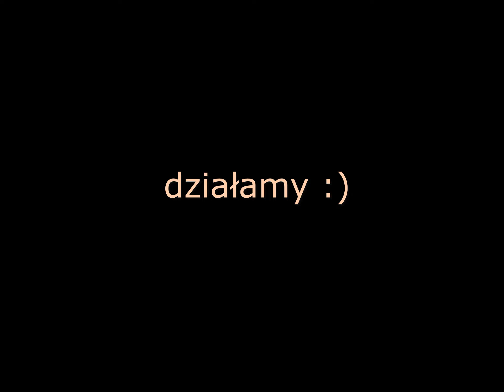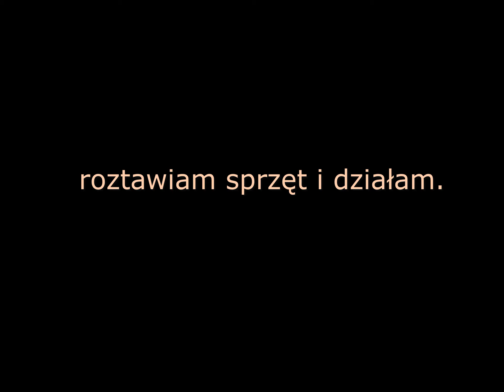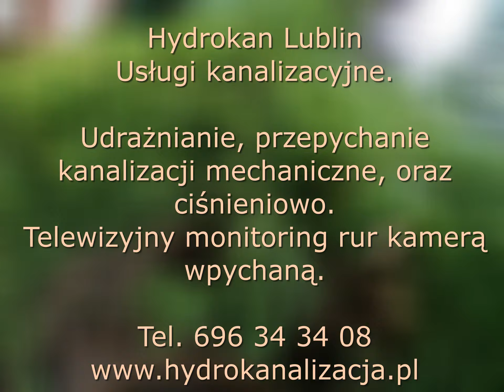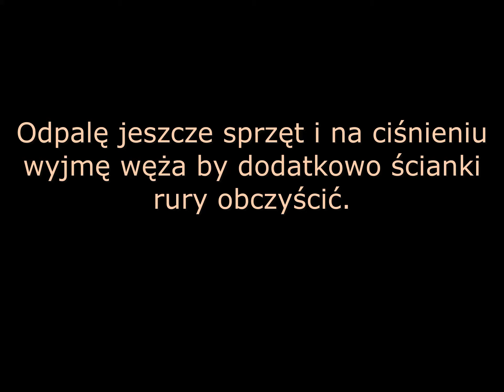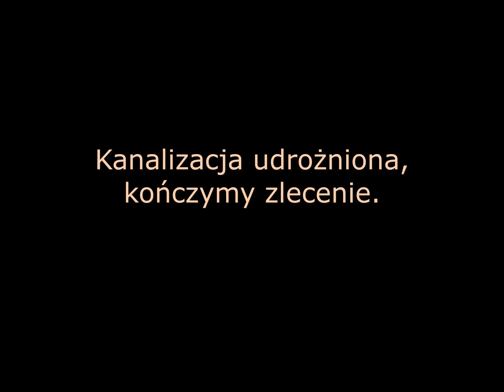Udrażnianie kanalizacji od szamba do budynku mini urządzeniem wodno ciśnieniowym.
Stanęła Panu zleceniodawcy kanalizacja, klient wybrał szambo a problem został. W związku z tym iż szambo zostało wypompowane z korzystałem z okazji i udrożniłem kanalizację od szamba  - pomimo iż rura nie była widoczna i trzeba było częściowo zejść do osadnika, w tym przypadku to nie problem a dodatkowy plus jest taki że nie trzeba było demontować kibelka w domu i niepotrzebnie brudzić w łazience pomimo że rura osłonna na spirale itp.
Kanalizacja została udrożniona, zapraszam do obejrzenia relacji z tego zlecenia.